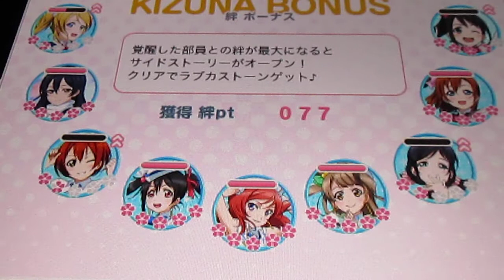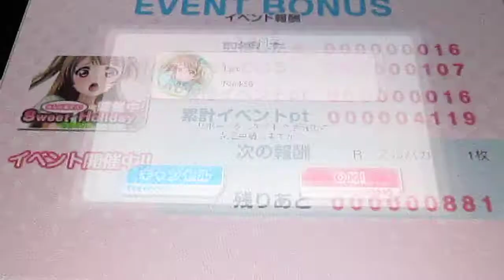LL:SIF - No brand girls [FC & C-Rank] (Hard Difficulty)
If you asked me which is my favourite single from Love Live!, it would be "Wonderful Rush."
If you asked me my favourite song from the anime, it'd be "No brand girls."
If you asked me my favourite duet single, I guess it'd be "Mermaid Festa vol. 2 ~Passionate~"
If you asked me my favourite group single (BiBi, Lily White, Printemps), that would be "Love Novels," by BiBi.

Also, I still need that Blue Hanayo card. If the developers decide to do a balanced trading system by a couple more updates (iPad optimised version as well), let me know what card you want and I can get my hands on some of your spare, unneeded cards.

Love Live! belongs to Lantis with the game belonging to KLab Inc. and Bushimo Inc. Please support the official release.